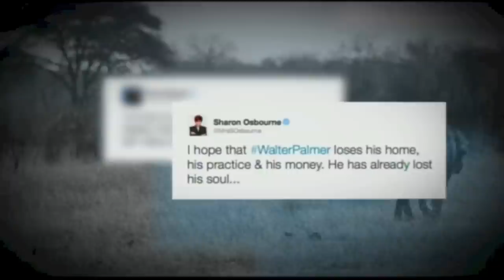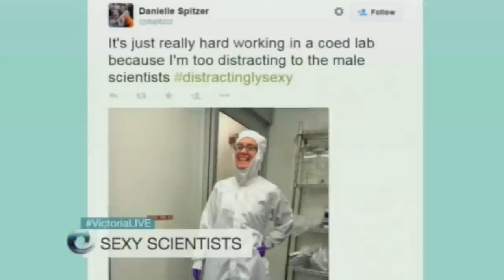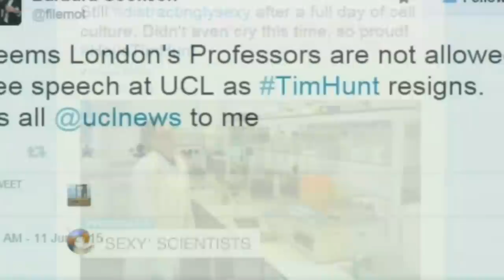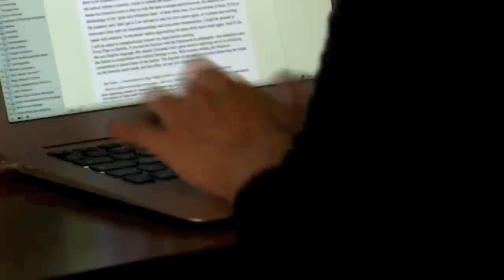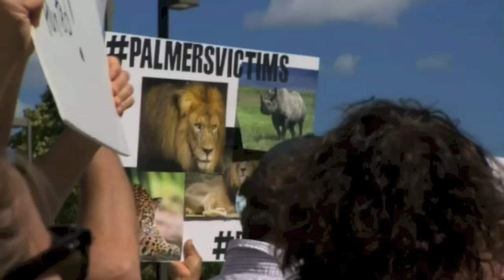Brian May & Rosamund Urwin discuss 'Cecil The Lion' Newsnight 25082015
| MORE VIDEOS - PART TRANSCRIPT - adding more.

Evan Davis led BBC2 Newsnight report on the killing of Cecil The Lion, with a slant on whether social media facilitates overreaction.  Brian May, Queen guitarist, and Rosamund Urwin, columnist with London Standard were on hand to discuss.  Brian opened the subject of trophy hunting to the wider issue of the abuses of animals taking place, including foxes, badgers and animal experimentation.  He felt social media enabled people to know that others feel the same as they do, and to speak with one voice and demand change to attitudes and the law.